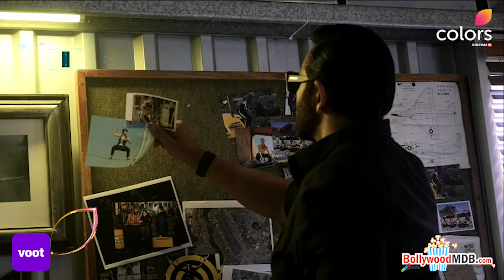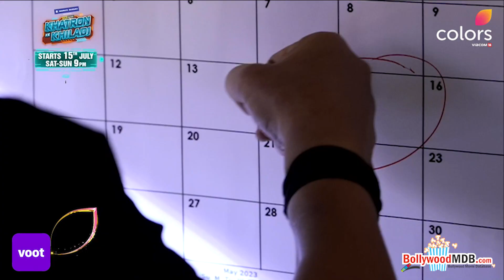Khatron Ke Khiladi 13 Get Ready For Mind Blowing Stunts And Full Dhamaka